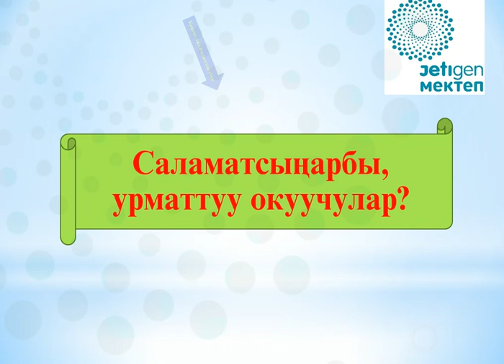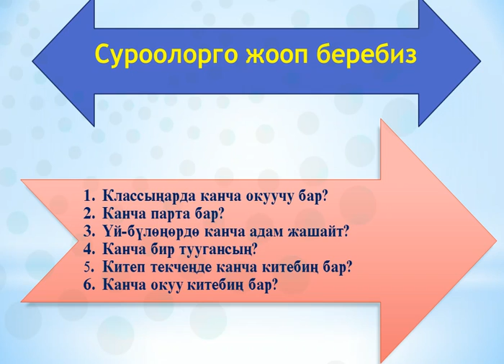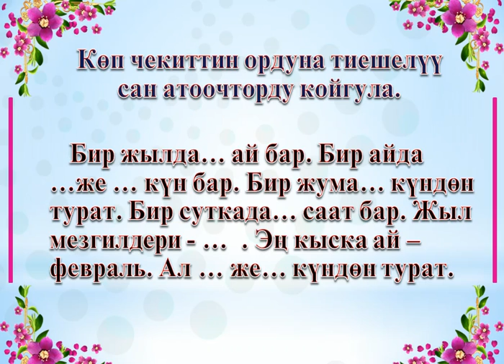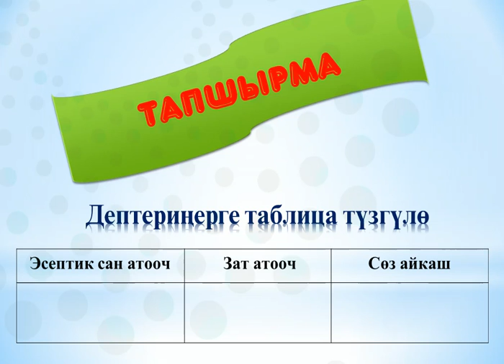Кыргыз тили. 4-класс. 2-САБАК. Мадымарова Ширин.